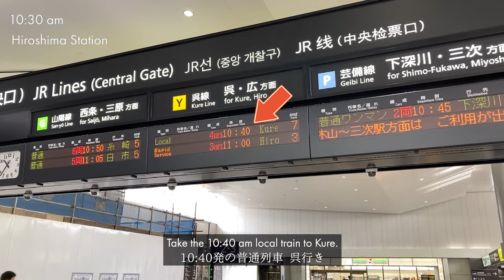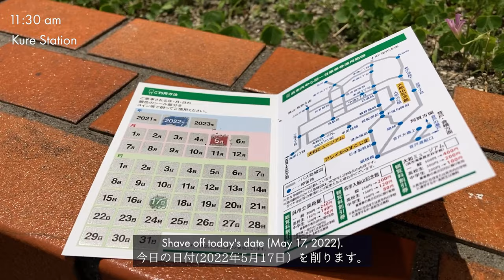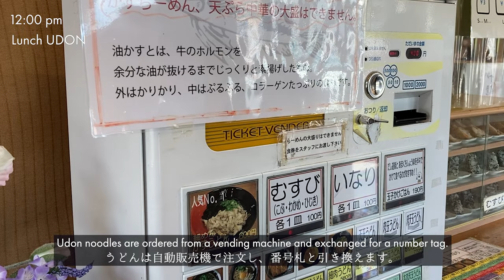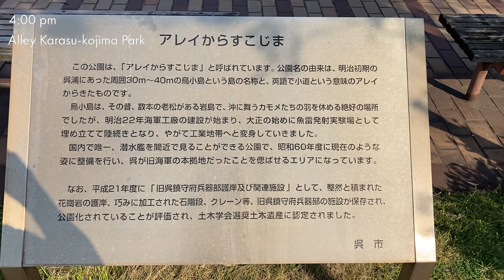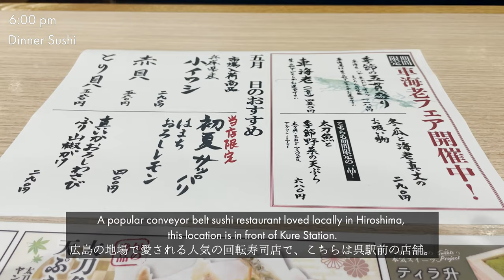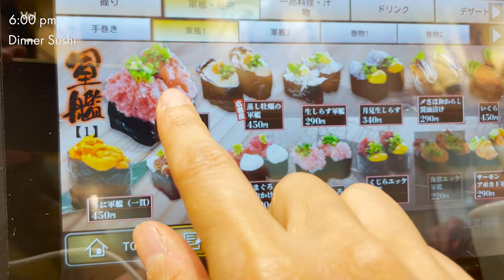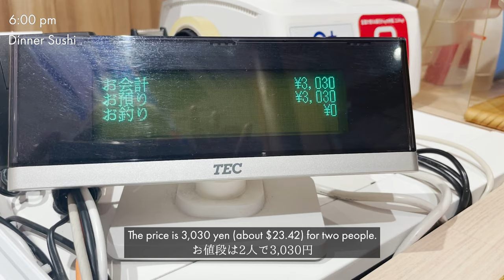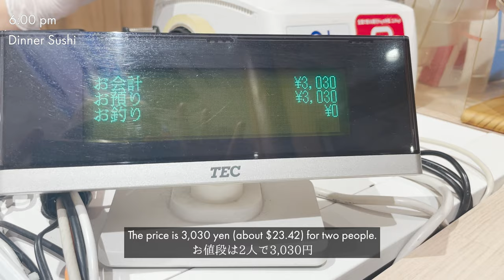[Hiroshima JAPAN🇯🇵] Trip to the port city of Kure. Local trains, buses, food (udon, sushi🍣) 広島・呉観光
🐳🐳 Thank you for visiting SETOUCHI BOX.

This time we went to Kure from Hiroshima on a day trip.
Kure is a military port town that was the former home of the Navy. We visited Alley Karasu Kojima Park, the only place in Japan where you can see a Maritime Self-Defense Force submarine up close, and Ondo no Seto, with it's beautiful crimson bridge.
A relaxing walk with a view of the bridge, the warship, and the Seto Inland Sea is very relaxing. We also enjoyed a day of eating delicious udon noodles and sushi and enjoying the gourmet food of the Seto Inland Sea.
If you come to Hiroshima, please visit Kure as well.

Cost: 4,425 yen ($34.20) / person
Route: Hiroshima Station → Kure Station, about 45 minutes by JR Kure Line (about 30 minutes by rapid train)
Transportation: JR Kure Line, bus

🌟✨ 😊 Recommendation points 😊 ✨🌟
•A leisurely stroll along Ondo-no-Seto
•Enjoying fine udon noodles in Kure
•The park where you can see a submarine up close is amazing!
•Local conveyor belt sushi--cheap, fresh, and delicious!

•Kure Station: About 45 minutes from JR Hiroshima Station by JR Kure Line (about 30 minutes by rapid train)
•Udon (Dashi Doraku Kegoya Store): About 20 minutes from JR Kure Station by bus.
•Ondo-no-Seto: About 25 min. by bus from JR Kure Sta.
•Alley Karasu-Kojima Park: About 15 minutes from JR Kure Station by bus.
•Sushi (Sushisen Kure Store): About 3 minutes on foot from JR Kure Station

🔸🔸 Chapters 🔸🔸
00:00 Start SETOUCHI BOX TRIP
00:35 Hiroshima Station
01:35 Kure Station
02:18 Lunch: Udon  noodles
04:53 Ondo-no-Seto
10:26 Alley Karasu-Kojima Park
14:15 Dinner: Conveyor-belt Sushi

*The respective prices are as of May 2022 and may have changed now.
*Dollar values are approximate estimates based on the rate on May 17, 2022.